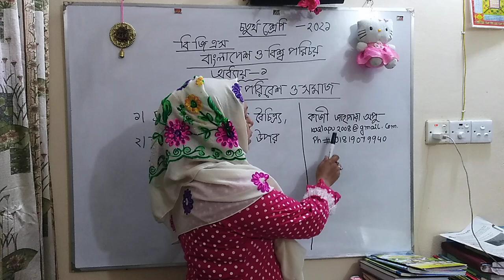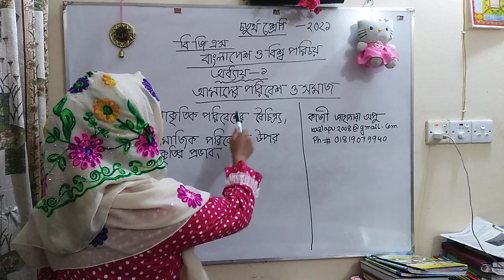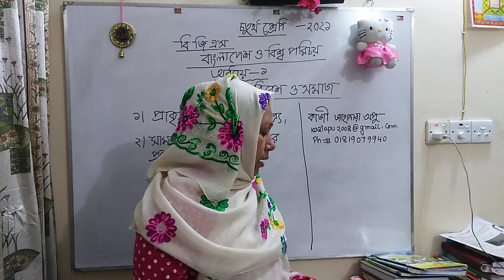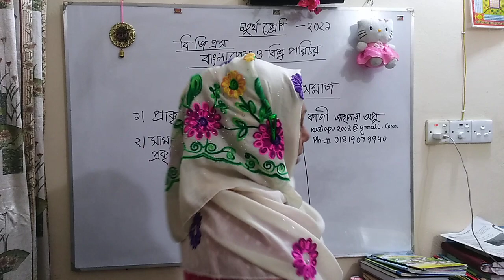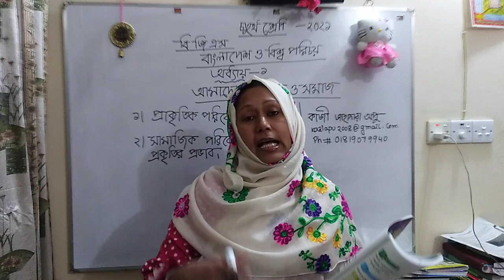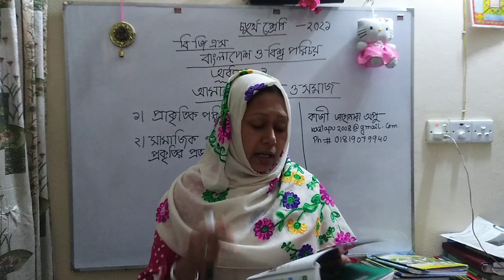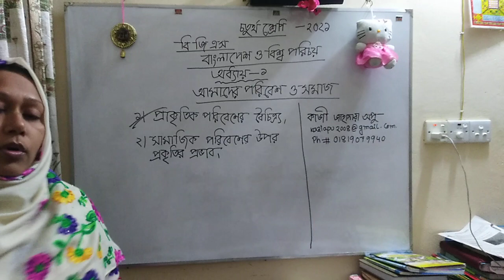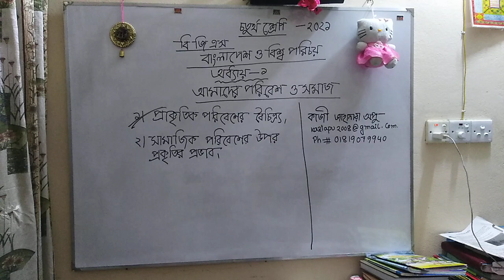চতুর্থ শ্রেণি বিজিএস (অধ্যায় ১- আমাদের পরিবেশ ও সমাজ)পর্ব-১